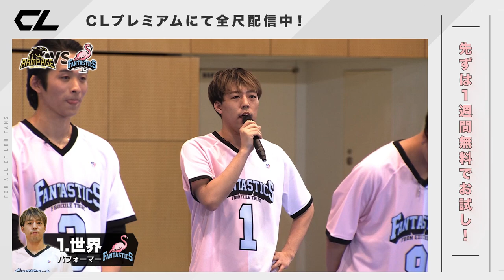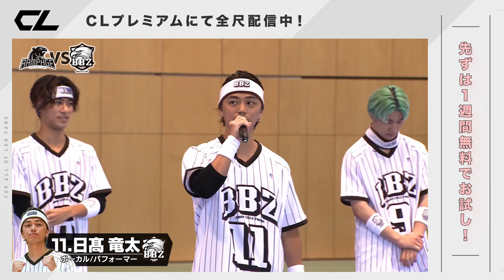DODGEBALL KINGDOM 〜前半戦〜《フル尺はCLで配信中》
【DODGEBALL KINGDOM 〜前半戦〜】

 Jr.EXILE世代総勢38名によるプライドを賭けたドッジボール最強決定戦がついに開幕！
先輩後輩関係なし！
予測不能なガチバトル！
手に汗握る激闘の末勝利を手にするのは一体どのチームだ！？